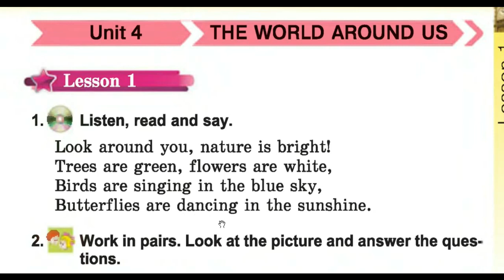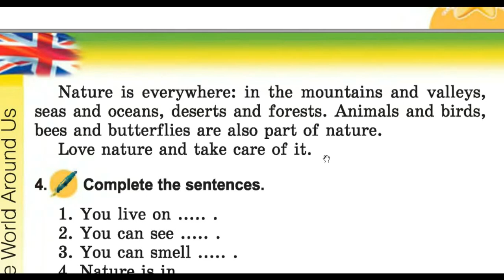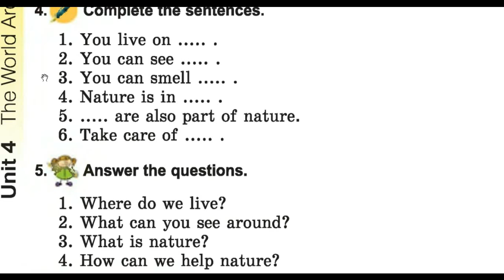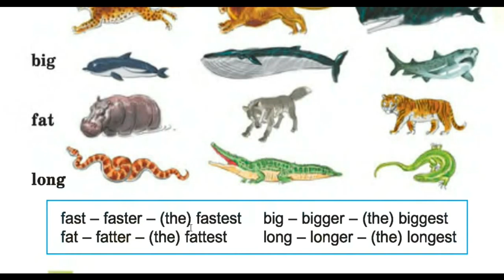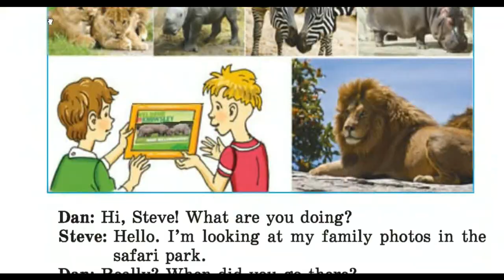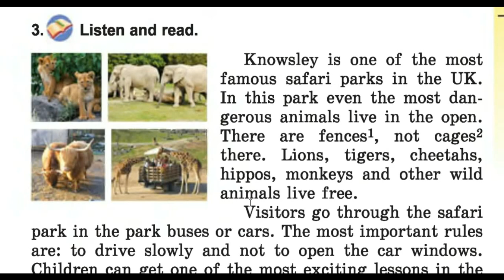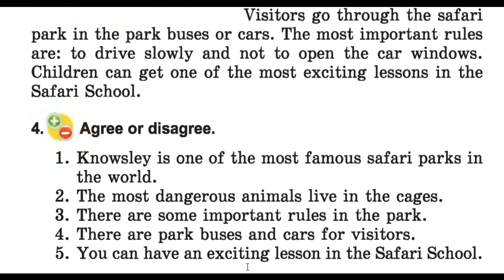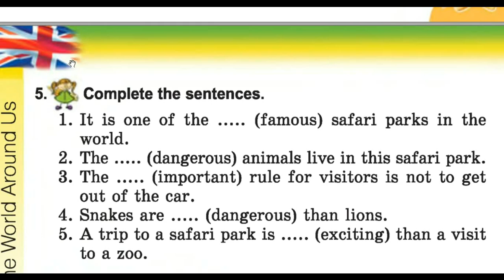Англійська мова (4 клас) Алла Несвіт / Розділ 4 (Уроки 1-3)